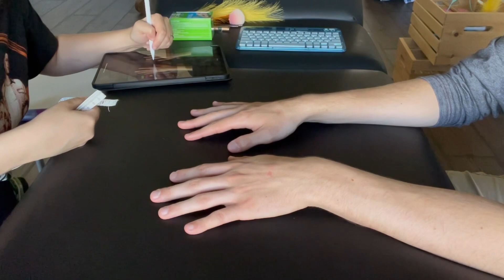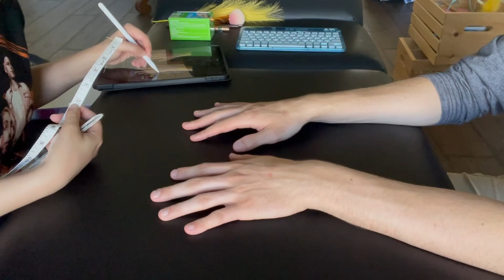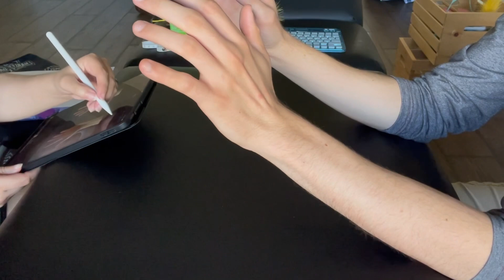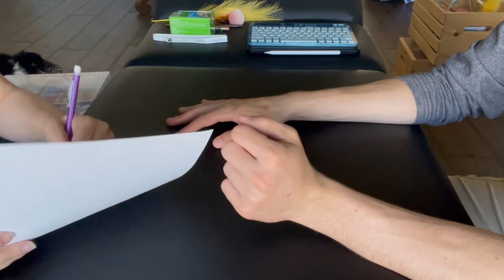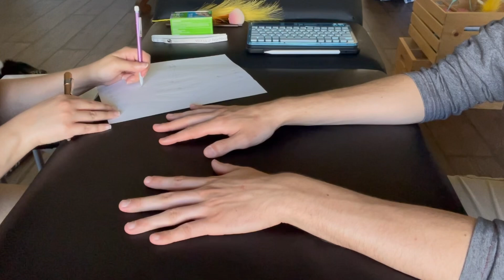ASMR // Hand Measurements + Check Up | Typing, Lights, Soft or Sharp | Real Person Doctor ASMR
Timestamps
00:00 -

If you'd like to support me and my channel further, please consider checking out my channel memberships or my wish list of new props I've been eyeing! This is no obligation, just an additional option for those who are interested 💛

HUGE THANK YOU TO MY EXTRA CHILL CHANNEL MEMBERS!

UPLOAD SCHEDULE:
Monday - Random upload day
Tuesday - TikTok live replay
Thursday - Hair play / Real person personal attention
Saturday - Role play